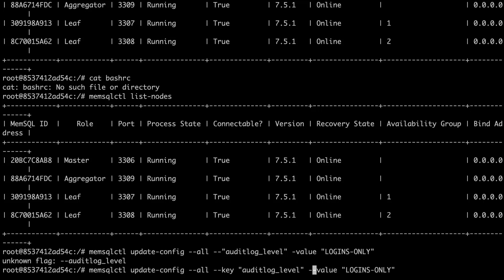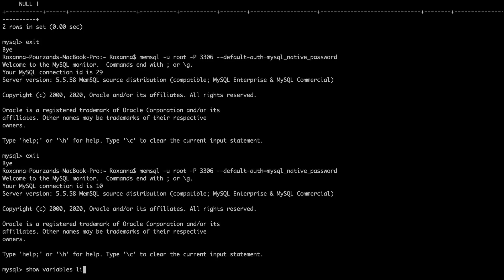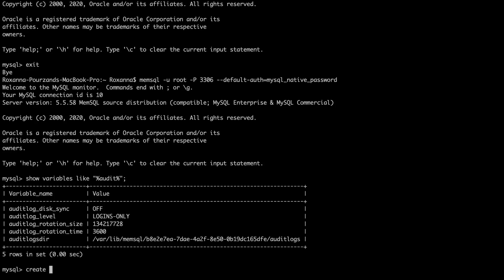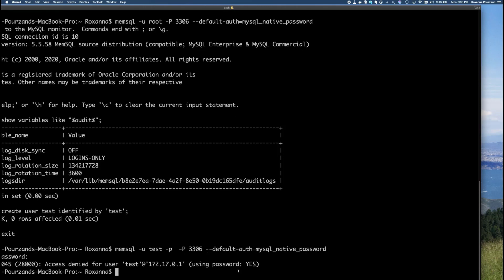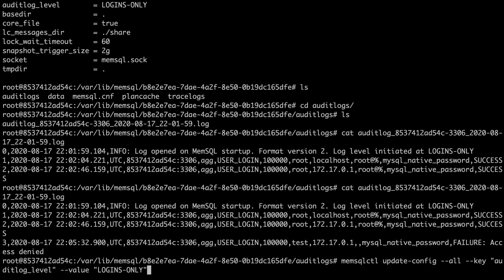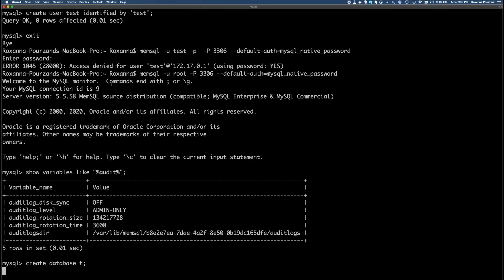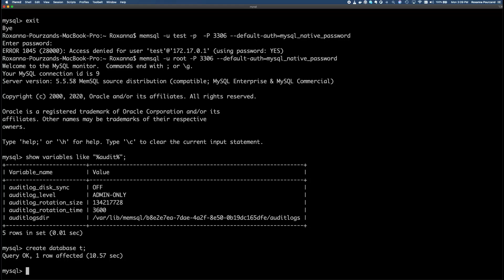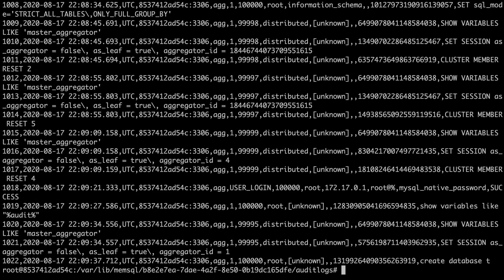SingleStore Audit Logging: show user and admin activity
In this demo we look at AuditLogging in SingleStore. We start by turning on the basic logging to show successful and failed logins, then upgrade logging to also show Admin commands such as changing schema.

0:00 - Introduction
0:18 - What is the audit log?
0:30 - 1. User login auditing
0:44 - Audit logging is disabled by default
0:59 - Enable audit log
1:57 - Restart nodes to take effect
2:43 - Login to database
3:02 - Create second user
3:23 - Navigate to and view the login logs
4:00 - Both logins succeeded
4:32 - Login unsuccessfully
4:55 - Audit log shows login failure
5:12 - Log shows when log levels change
5:58 - 2. Show admin DDL commands in logs
6:53 - Restart to take effect
7:33 - Login as root and run DDL commands
8:06 - Show admin commands in audit log
8:51 - Review audit features